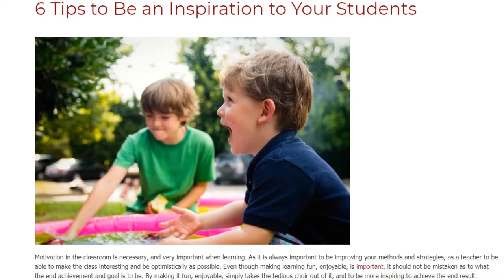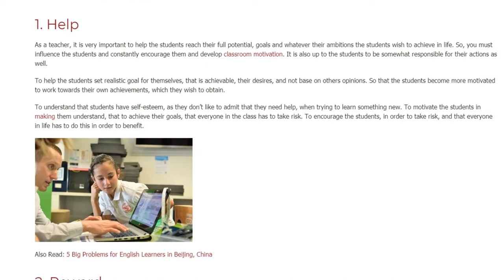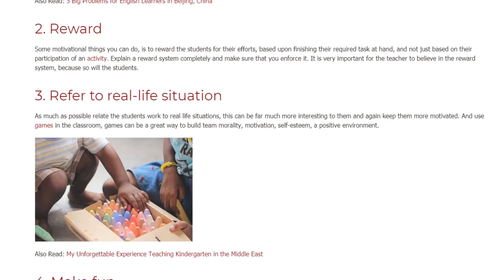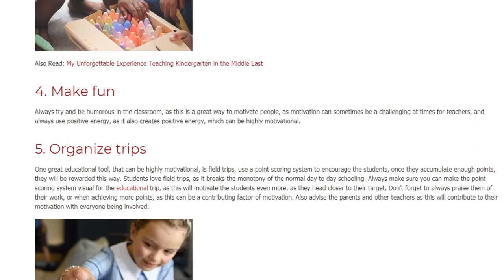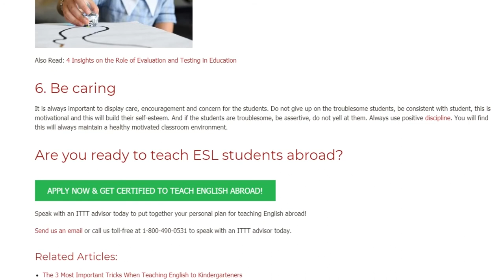6 Tips to Be an Inspiration to Your Students | ITTT TEFL BLOG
Motivation in the classroom is necessary, and very important when learning. As it is always important to be improving your methods and strategies, as a teacher to be able to make the class interesting and be optimistically as possible. Even though making learning fun, enjoyable, is important, it should not be mistaken as to what the end achievement and goal is to be. By making it fun, enjoyable, simply takes the tedious choir out of it, and to be more inspiring to achieve the end result.